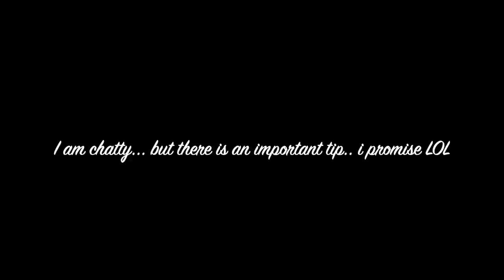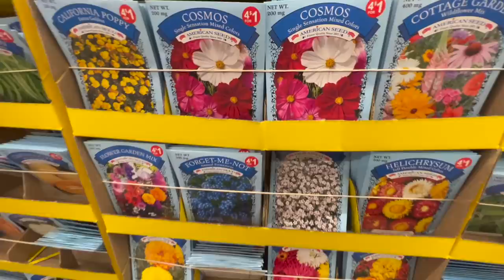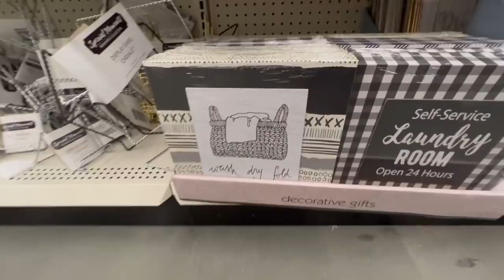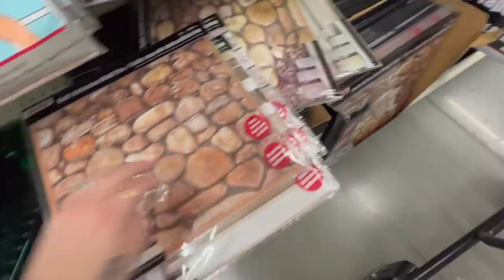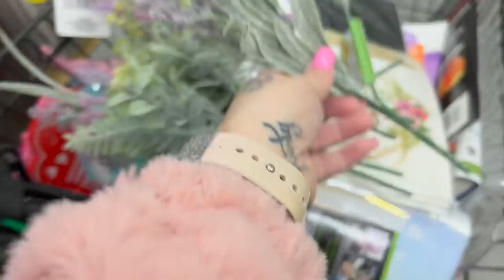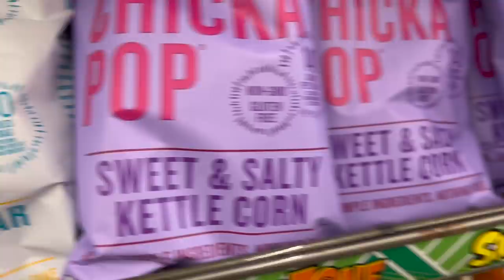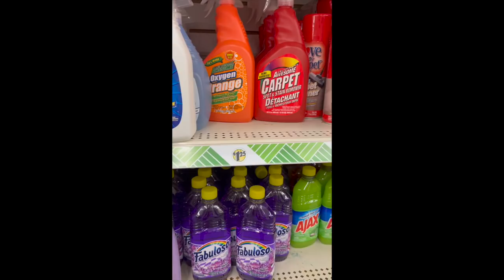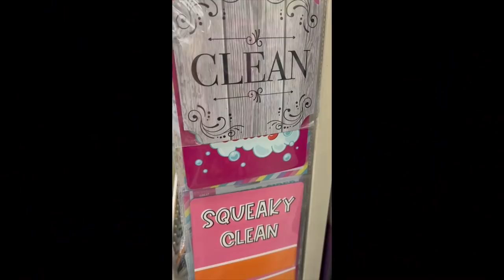😱COME WITH ME TO MY BIGGEST DOLLAR TREE STORE | HUGE DOLLAR TREE WALKTHROUGH | SHOP WITH ME AT DT😱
😱COME WITH ME TO MY BIGGEST DOLLAR TREE STORE | HUGE DOLLAR TREE WALKTHROUGH | DT'S NEWEST ITEMS 😱

In todays video, I taking you along with me to the biggest dollar tree in my area!

CHALK COUTURE OR OTHER ITEMS 👇🏼👇🏼👇🏼

xoxo~ Melissa